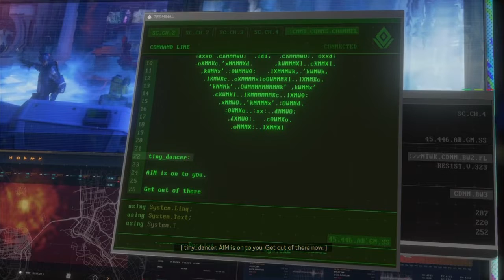Marvel's Avengers || Episode #2 || Use Headphones For Better Experience .